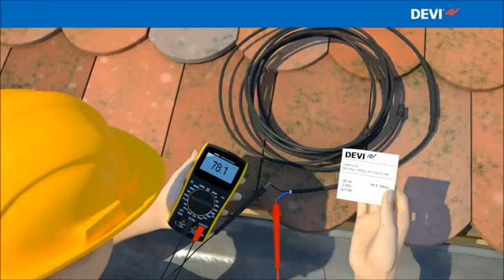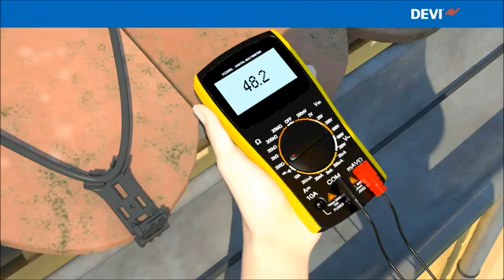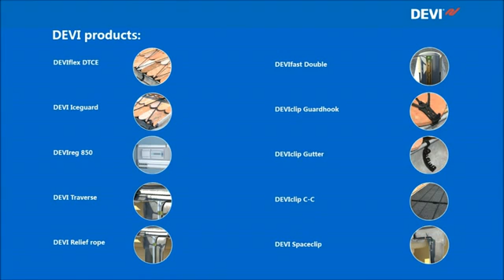Система DEVI защита от снега и льда для крыш и водостоков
В этой анимации Вы увидите, из чего состоит система защиты от снега и льда для крыш и водостоков DEVI.
Песня: Running in Circles
Исполнитель: TheClowns